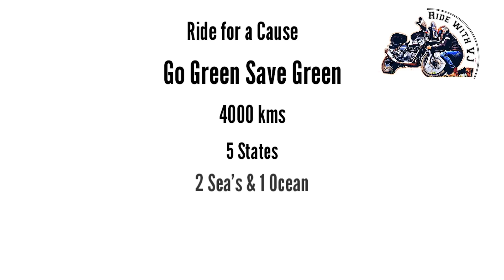Hyderabad to South India Ride 4000kms day - 13 || Bangalore meet - up